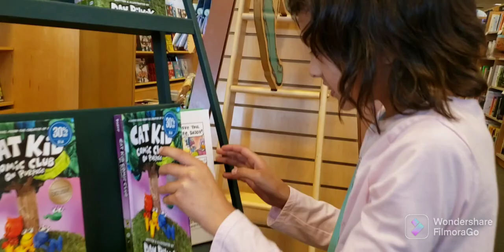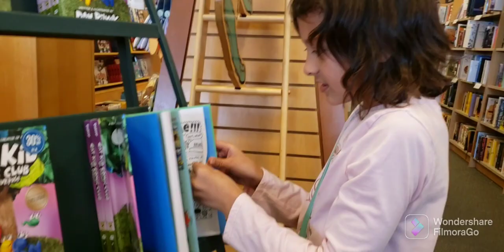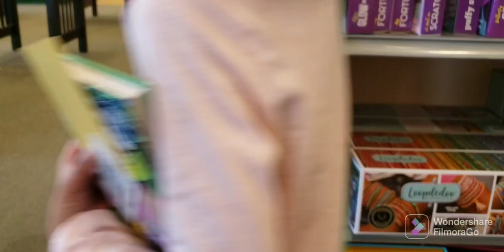SHOPPING DAY|KEELY'S DAY| SHE LOVE SHOPPING|ANG DAMI DAW NIYANG PERA|FAMILY VLOG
SO TODAY GUYS SAMAHAN NIYO ULIT KAMI MAG SHOPPING NI KEELY AT MARAMI DAW SIYANG PERA NA NATANGGAP SA BIRTHDAY NIYA.